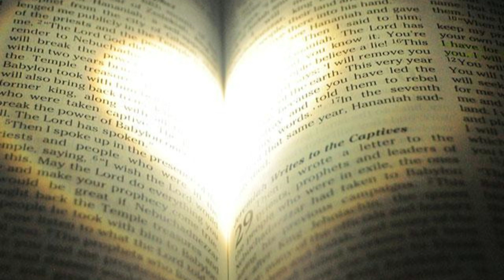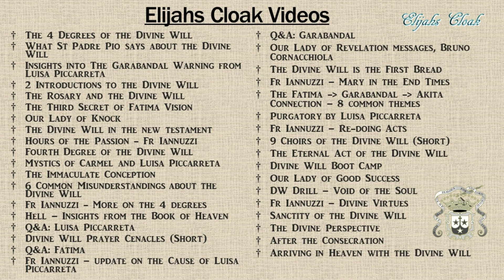Divine Will Drill - Knowledges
How to receive Knowledges - the importance of the Acts and Living in the Divine Will as told to Luisa Piccarreta in the Book of Heaven.